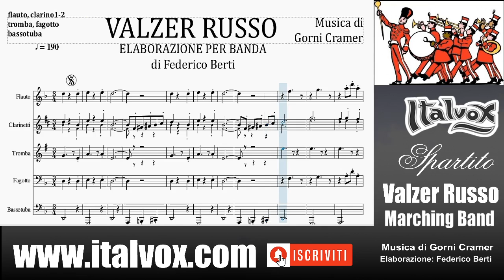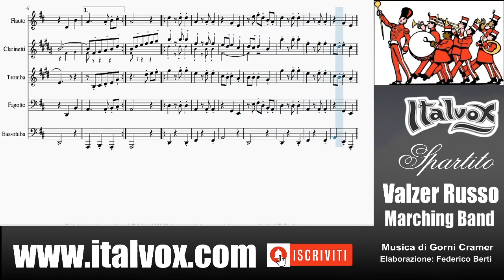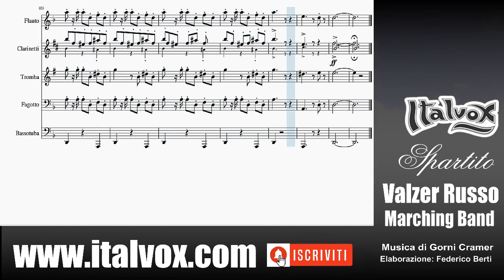Spartiti musicali. Musica per banda. "Valzer russo" di Gorni Cramer. Scarica la partitura completa.